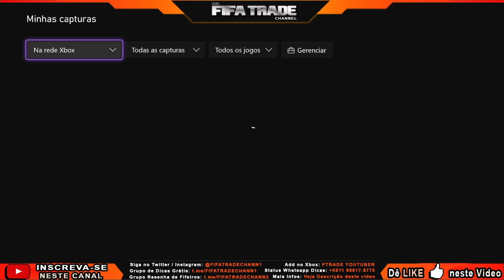*NOVO* FIFA 23 - INCRÍVEL DICA p/ FAZER até 200k em 30 MINUTOS - DICA DE TRADE | FIFA TRADE CHANNEL